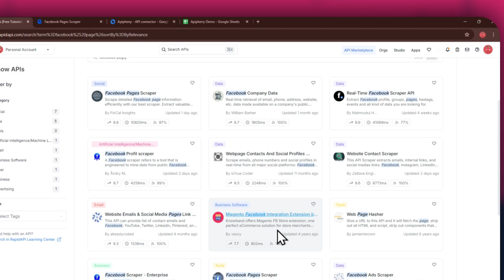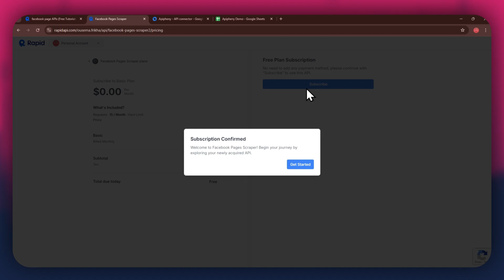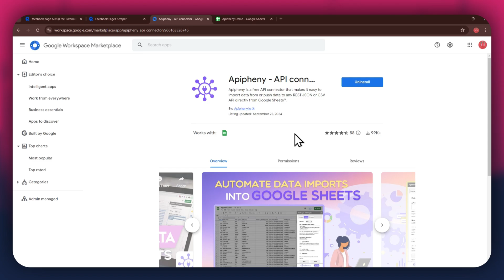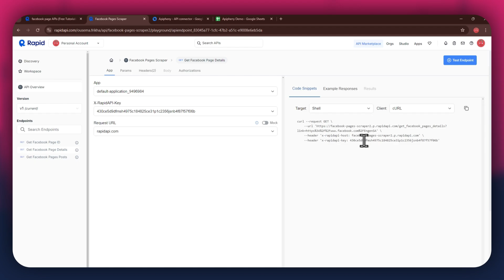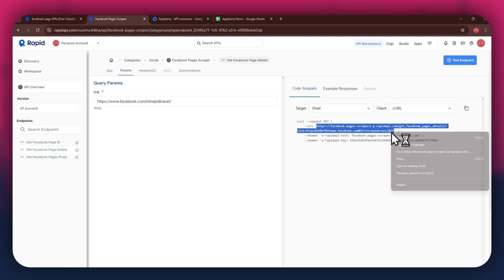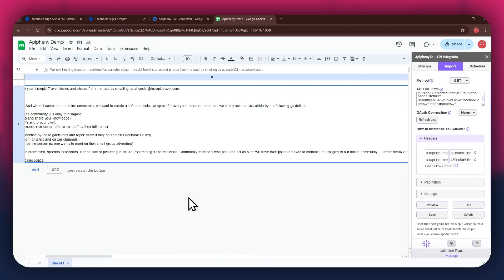How To Get Facebook Page Insights Data Into Google Sheets Using A Free API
🎥 Enhance your social media strategy by importing Facebook Page Insights data directly into Google Sheets using a free API and Apipheny.

Apipheny is a free Google Sheets add-on that allows you to seamlessly connect APIs to your spreadsheet. By using a free Facebook API, you can import Facebook Page Insights data such as post engagement, reach, audience demographics, and more, giving you the ability to track performance and optimize your social media strategy, all within Google Sheets.

🌟 Key Benefits:

Access to Facebook Page Insights Data: Pull detailed insights like post reach, engagement, reactions, and follower growth directly into Google Sheets for easy analysis.
Customizable Data Filters: Choose specific metrics that matter most, such as post performance, audience engagement, or page likes, and filter the data to suit your goals.
Automated Data Refresh: Schedule automatic updates to ensure your Facebook Page Insights data stays current, allowing for real-time performance tracking.

📚 What You’ll Master:

Finding the Right Facebook API: Learn how to find a free Facebook API that provides access to your page's insights data, such as post performance, reach, and engagement metrics.
Getting Your API Key: Step-by-step instructions on how to sign up for the Facebook API, gain access to your API key, and set up the necessary permissions to pull insights data.
Connecting Apipheny to Google Sheets: Follow easy-to-understand instructions on how to install Apipheny and link it to the Facebook Page Insights API for seamless data integration.
Importing and Managing Data: Learn how to import key Facebook Page Insights data into Google Sheets, filter for specific metrics, and organize the data for clear analysis of page performance.